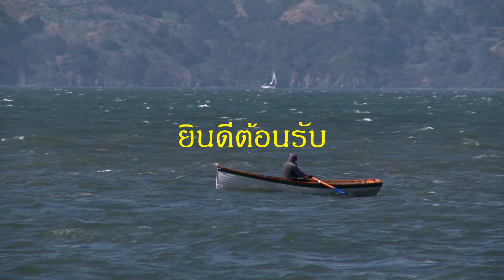วิดีโอที่แก้ไขของฉัน